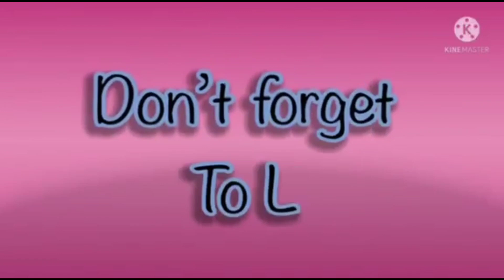ELEPHANT NEON EDGE EFFECTS ( SUPER SIMPLE SONG 2024 HICKORY DICKORY DOCKS)